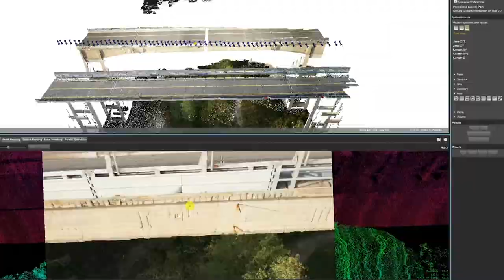Sul Ponte Buriano arriva Argo, monitoraggio in tempo reale della società autostrade